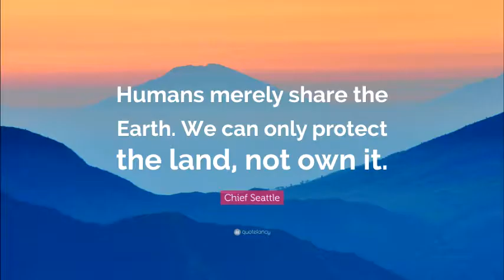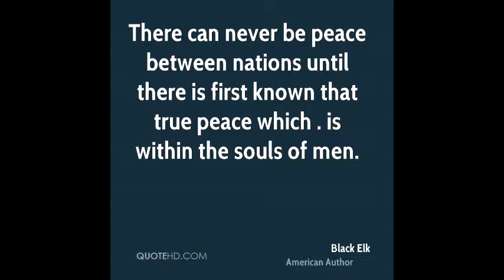What The World Needs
I have compiled a list of things the world desperately needs. Im sure there is more. And when those things are discovered i will input them into my description. Have a good one!